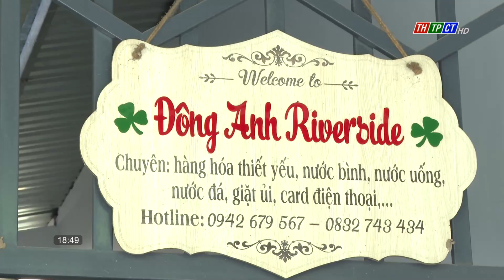Nâng cao ý thức phòng ngừa cháy, nổ mùa nắng nóng | Cần Thơ TV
Hiện đang trong đợt cao điểm nắng nóng là thời điểm tiềm ẩn nhiều nguy cơ cháy nổ. Để hạn chế số vụ cháy xảy ra, cùng với việc tăng cường công tác kiểm tra PCCC thì ngành chức năng trong thành phố còn tập trung tuyên truyền, hướng dẫn về các biện pháp phòng ngừa hỏa hoạn trong nhân dân, các cơ sở sản xuất, kinh doanh gắn liền với nhà ở.